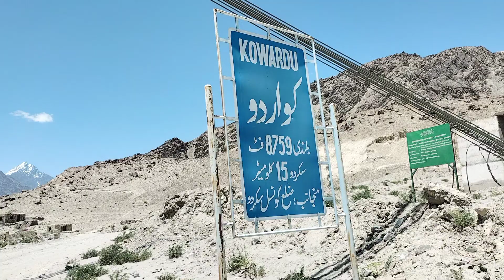Pakistan's Biggest Wooden Bridge Kuwardu | Bridges in Baltistan | Bridge on Indus River | Vlogging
Pakistan's Biggest Wooden Bridge Kuwardu | Bridges in Baltistan | Bridge on Indus River